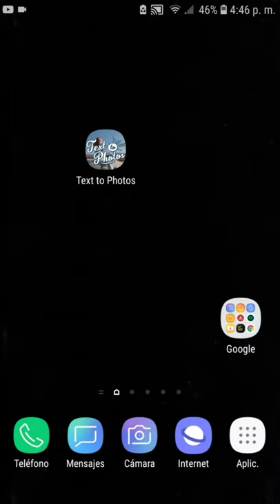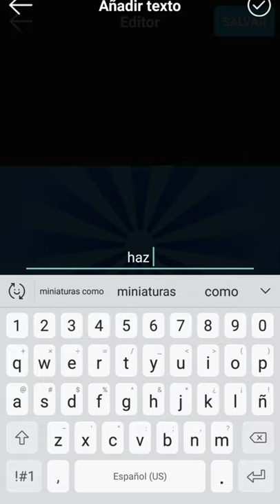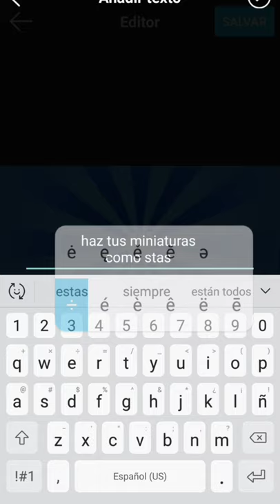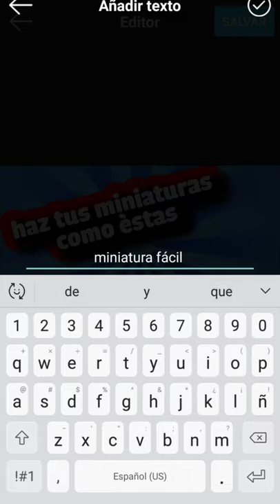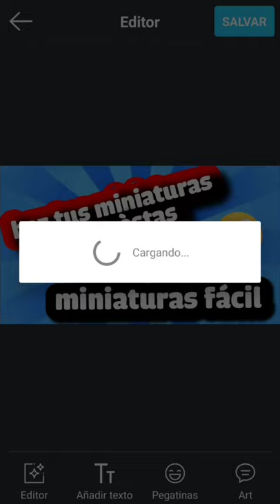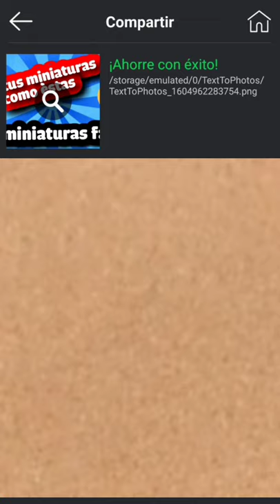como hacer Miniaturas para youtube ANDROID | La superapp para hacer miniaturas fácilmente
Video tutorial para hacer miniaturas super fácil